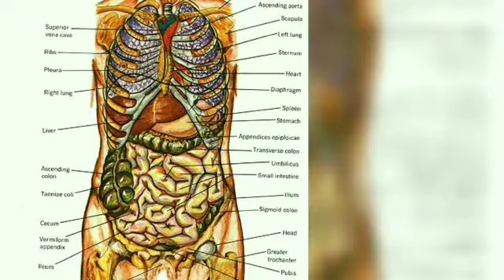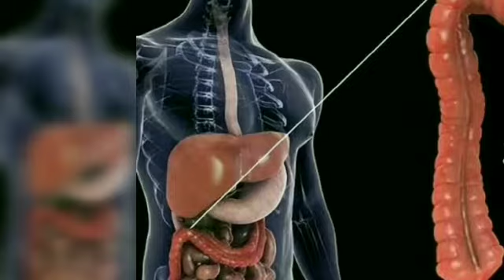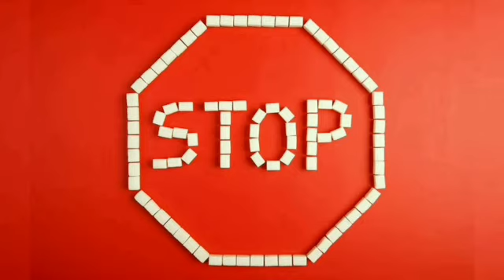WHAT IS DETOXIFICATION ? II Symptoms II DETOX DIET || SIGN YOUR BODY NEED TO DETOX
WHATISDETOXIFICATION ? II Symptoms II DETOX DIET Life bright side||SIGN YOUR BODY NEED TO DETOX
नमस्कार दोस्तों आज हम बात करते हैं बॉडी डिटॉक्सिफिकेशन की। हमारे शरीर के लिए डिटॉक्सिफिकेशन क्यों जरूरी है। शरीर विषहरण के लक्षण क्या है।

HELLO FRIENDS! WE ARE GLAD TO HAVE U HERE. "SMALL CHANGES CAN MAKES A BIG DIFFERENCES" SO OUR CHANNEL OBJECTIVE IS TO BOOST UR MENTAL & PHYSICAL HEALTH BY PROVIDING HEALTH RELATED KNOWLEDGE. OUR CHANNEL(Life Bright Side) PROVIDE INFORMATION ABOUT MANY HEALTH BENFICIAL FRUITS & OTHER HEALTH RELATED KNOWLEDGE .
SO PLEASE STAY WITH US AND CHANGE UR LIFE STYLE INTO HEALTHY LIFESTYLE.
WISH U GOOD HEALTH
THANK U FOR VISITING .
 "Life Bright Side"